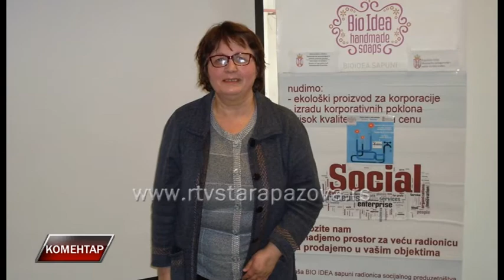Komentar - Tamara Savović